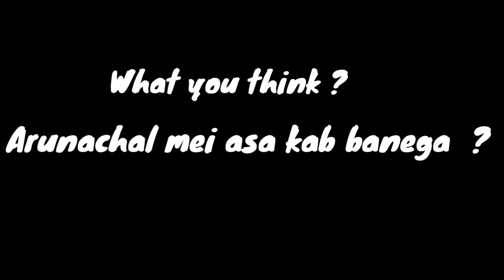Arunachal Mei kab banega ?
Rajiv Gandhi stadium international